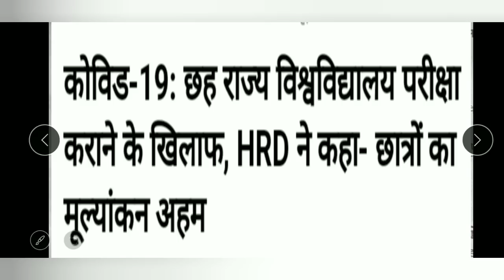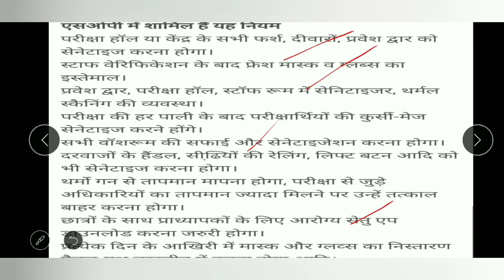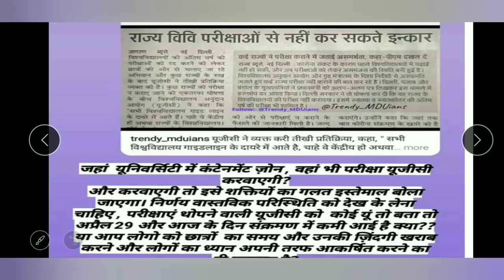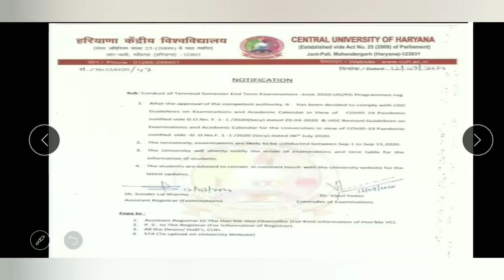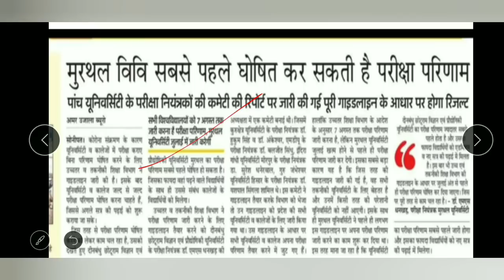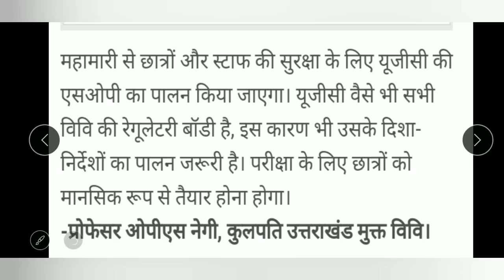6 State विश्वविद्यालय परीक्षा कराने के खिलाफ,HRDने कहा-छात्रों का मूल्यांकन अहम/Kuk,MDU,CRSU,PU etc.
कोविड-19: छह राज्य विश्वविद्यालय परीक्षा कराने के खिलाफ, HRD ने कहा- छात्रों का मूल्यांकन अहम

punjab University exam update
PU exam notification
Punjab University exams updates, news and other details
punjab University final year exam update 2020

distance education
mdu latest update
universities final year exam update
UGC news
UGC new guidelines news
final year exam news Haryana
GNDU new update
Rajasthan University final year exam update

all india Universities exam update